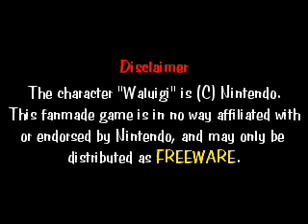Psycho Waluigi - 1 - hey it takes me the whole level to get how it works hooray!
That's kind of too bad, haha! The game seems pretty clever and fun, it's too bad it looks like it is going to be pretty short.